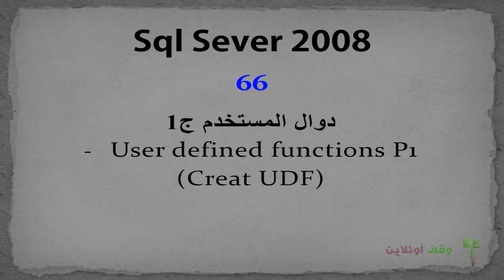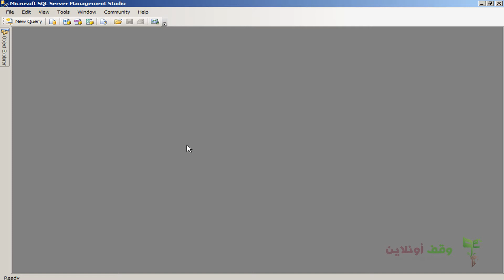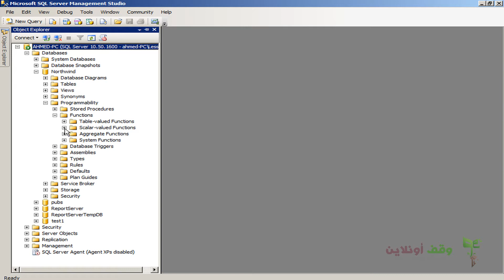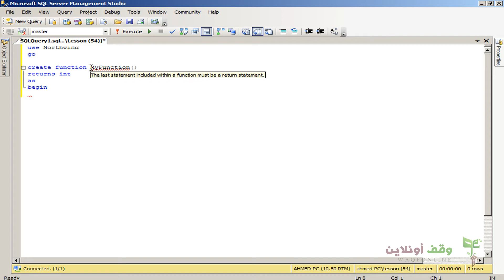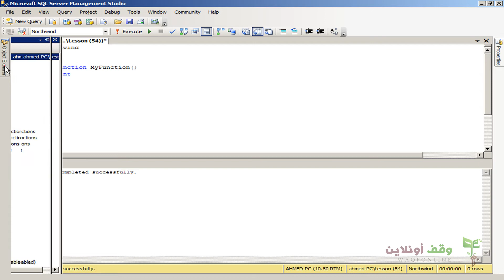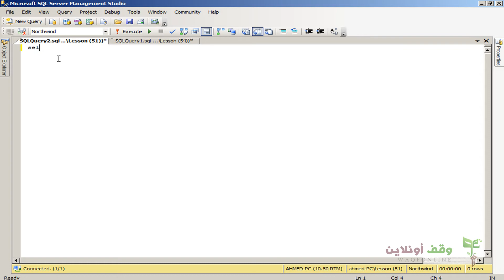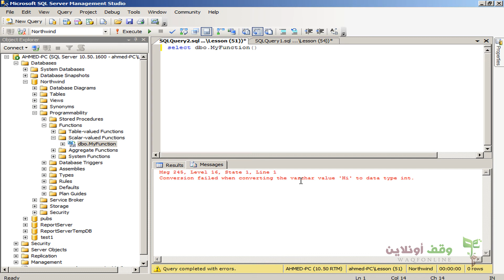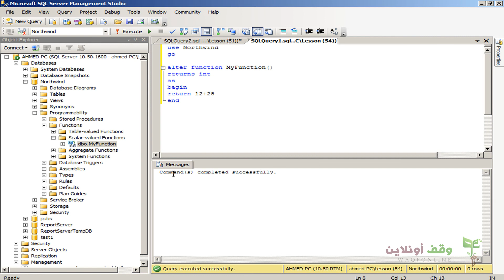Sql Server 2008 66 User Defines functions دوال المستخدم 1